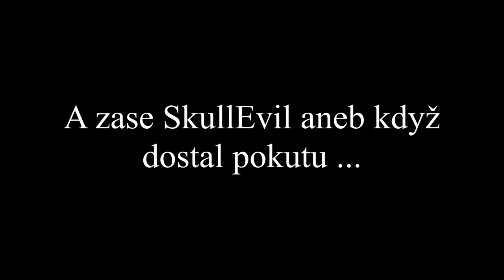VcV Historie- VcV SILVESTROVSKÝ SPECIÁL 2014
ŠŤASTNÝ NOVÝ ROK 2015 ...